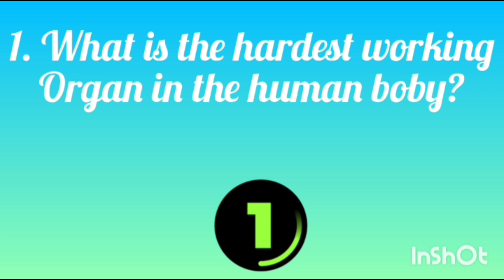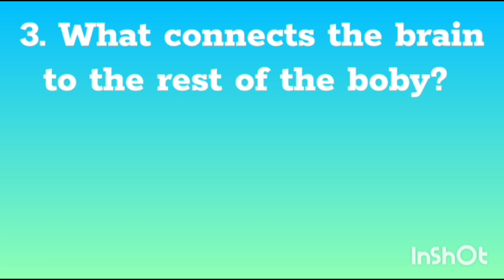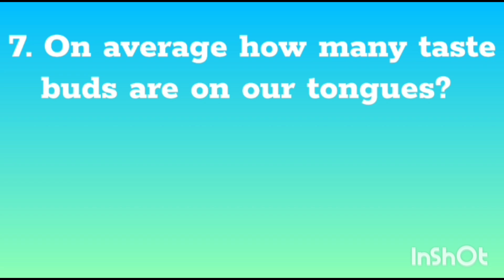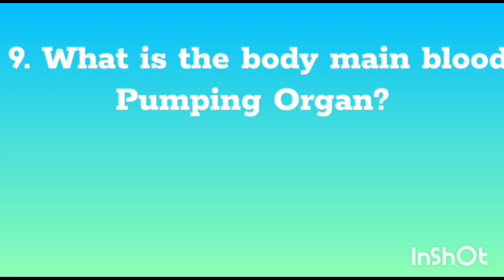Human Body Quiz || How Much Do You Know About The Human Body